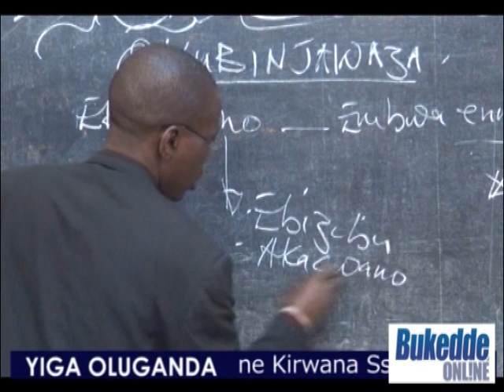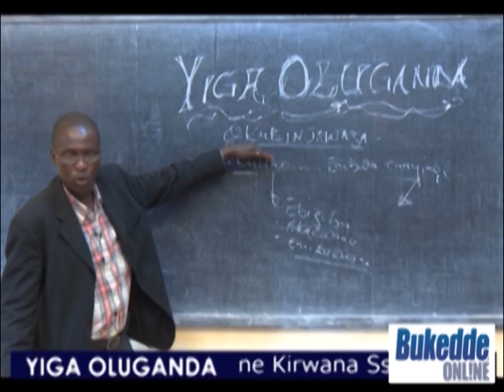Yiga oluganda – Ekikuuno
Kino kitegeeza emitawaana,ebizibu oba ebwa enyinji